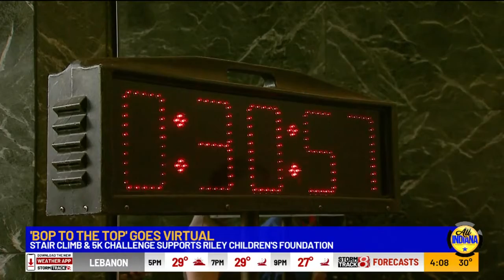Bop to the Top fundraiser goes virtual